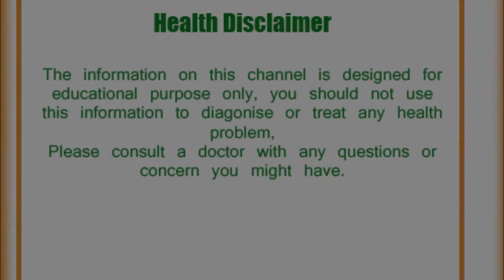डायबिटीज में भी आप पिता बन सकते है जाने ये टिप्स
health,
health tips,
gharelu upchar,
gharelu upchar in Hindi,
home remedies,